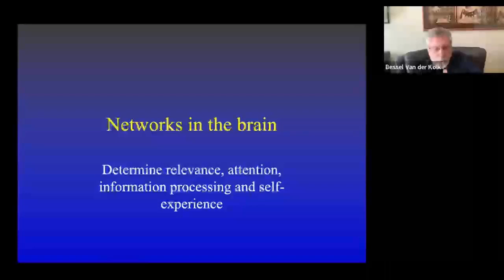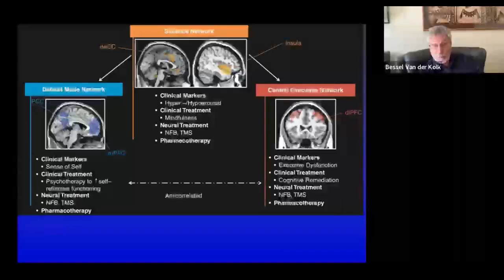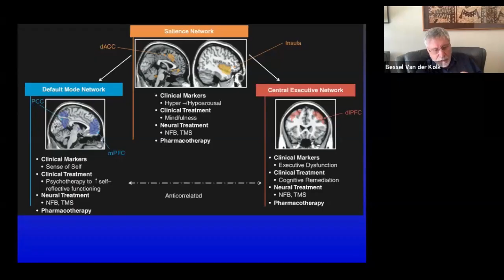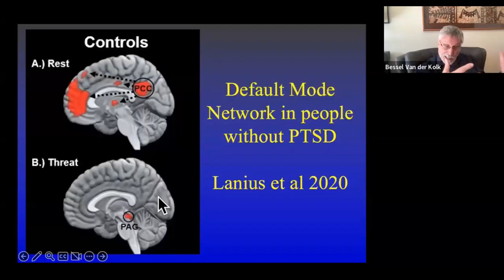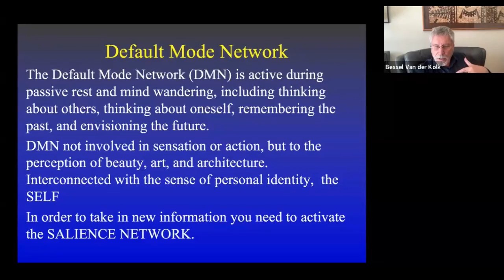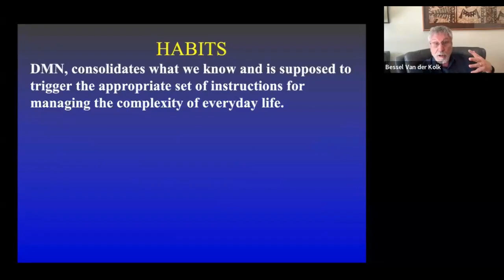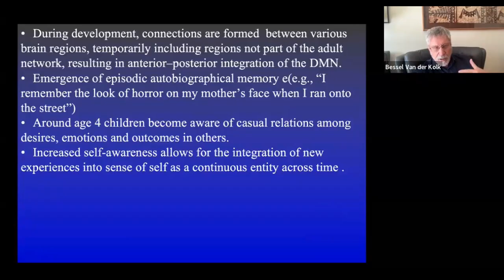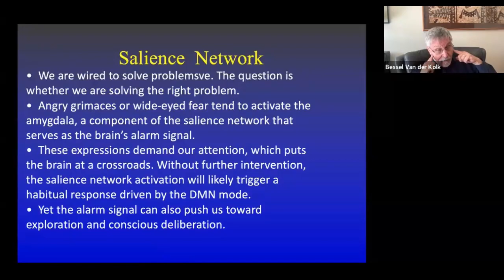How Trauma Changes the Brain — and Pathways to Rewiring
Trauma isn’t “just in your head”—it changes brain networks that shape how you think, feel, and react.

In this 12-minute segment, Dr. Bessel van der Kolk explains how trauma disrupts the default mode network, salience network, and central executive network—and why body-based awareness is one of the most effective ways to create new neural pathways.